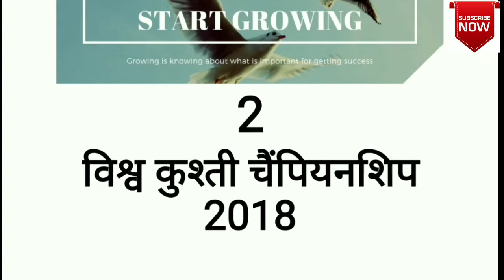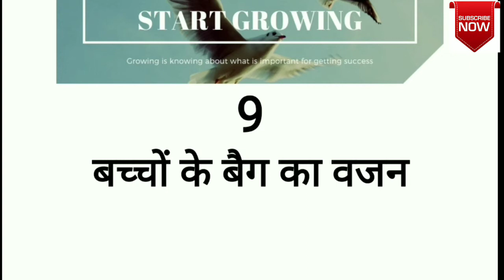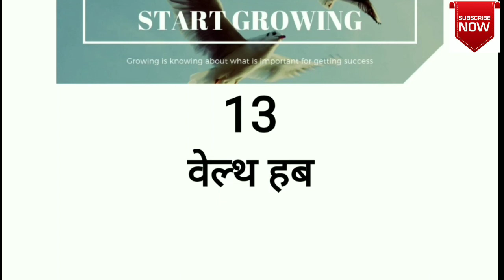24 October 2018 daily important current affairs for SSC, Railway, Bank exams .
This video contains a complete current affairs of 24 October which is very helpful for those who are planning or preparing for any competitive exams,
#24 October